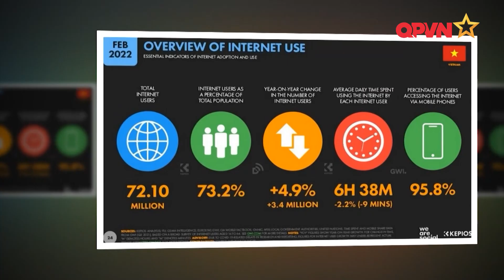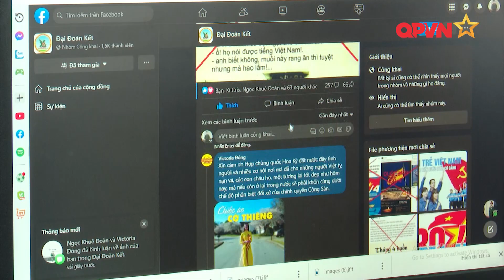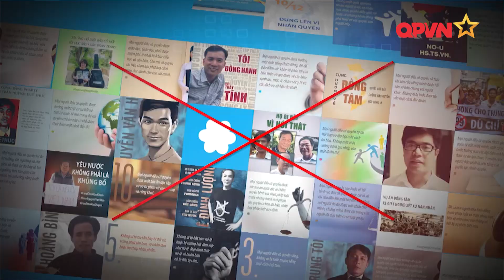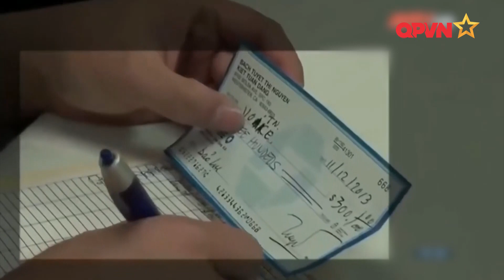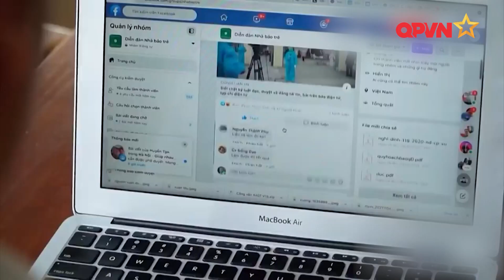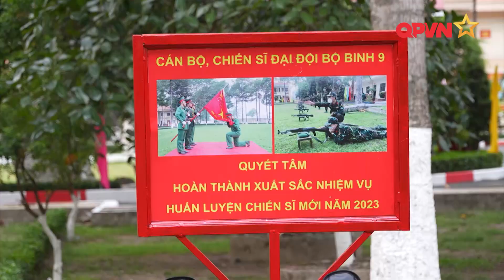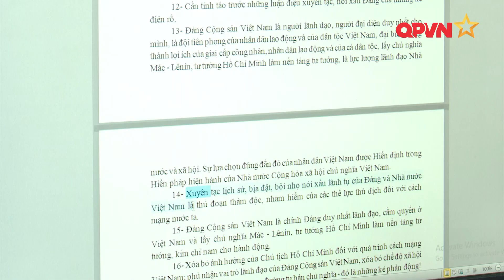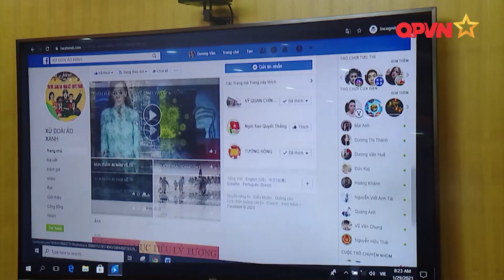TẠO SỨC "ĐỀ KHÁNG" CHO GIỚI TRẺ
Giới trẻ là đối tượng trọng điểm để các thế lực thù địch, phản động mua chuộc, lôi kéo, kích động…, nhằm thực hiện chiến lược “diễn biến hòa bình”, chống phá sự nghiệp cách mạng của Đảng và Nhân dân ta.